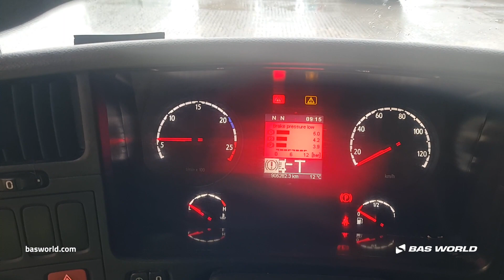70235349 Scania R